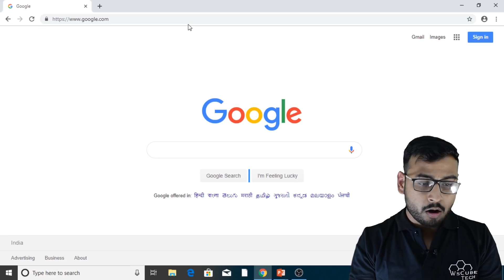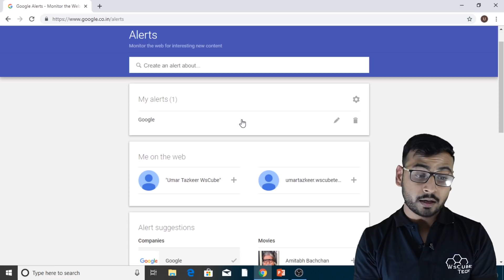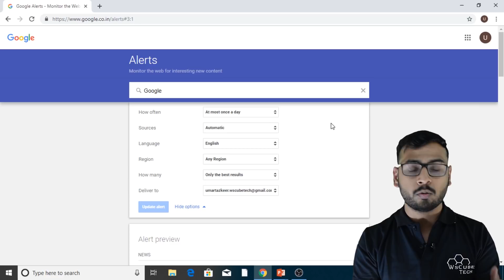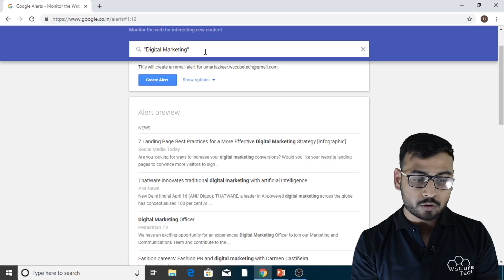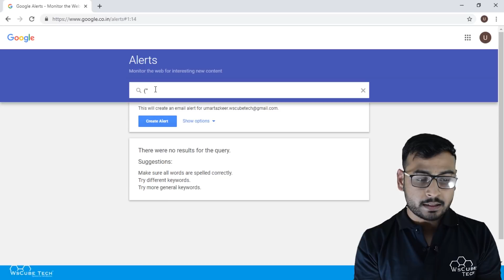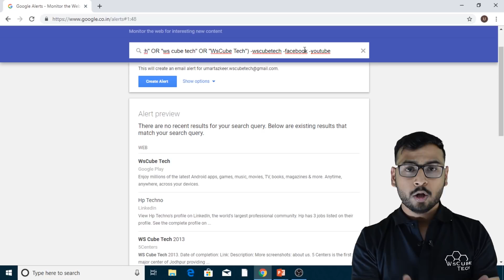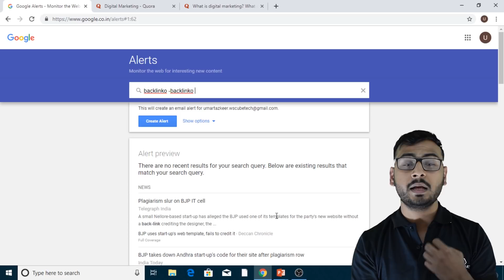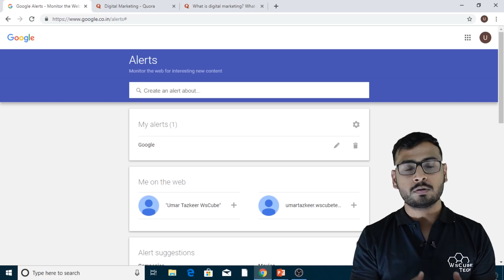What is Google Alerts? | How to use Google alerts in SEO | (in Hindi)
► In This video WsCubeTech Explains about the Google Alerts it’s Uses & Practical Implementation. Get Google Alerts When Google Indexed Your keywords or you competitor’s blogs & keywords.

What is Alexa Traffic Rank? | How to use Alexa for SEO ? :-